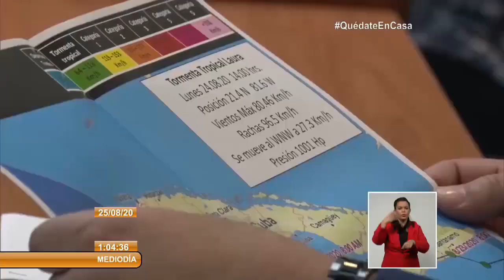Insta Miguel Díaz- Canel a trabajar con rapidez para resolver afectaciones de la tormenta tropical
El Presidente de la República de Cuba, Miguel Díaz-Canel Bermúdez, encabezó este lunes la reunión del Órgano Económico y
Social del Consejo de Defensa Nacional que examinó las afectaciones que dejó la tormenta tropical Laura a su paso por el oriente y centro del país y las medidas adoptadas en las provincias occidentales para enfrentar su impacto.
También el Presidente cubano participó en la reunión del Grupo Temporal de Trabajo para la prevención y control de la Covid-19. Le acompañaron el Vicepresidente, Salvador Valdés Mesa y el Primer Ministro, Manuel Marrero Cruz. (Sistema Informativo de la Televisión Cubana)